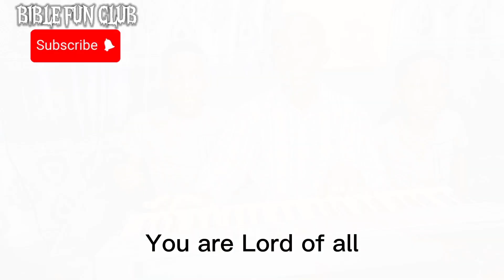YOU ARE GOOD